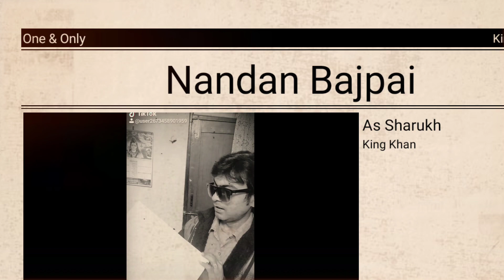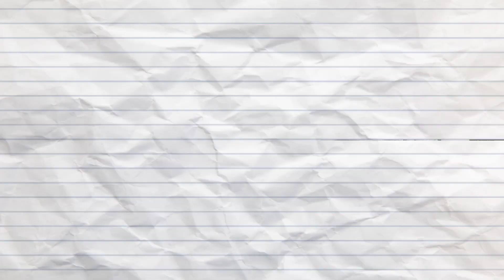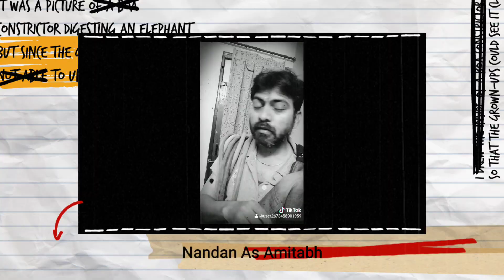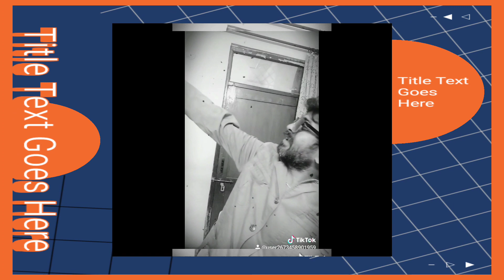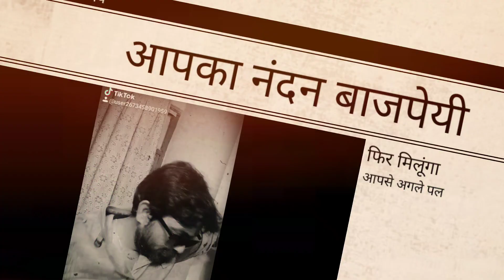Nandan Bajpai Multiple Roll Played Hope You Like.TikTok Videos| Trending Acting Videos